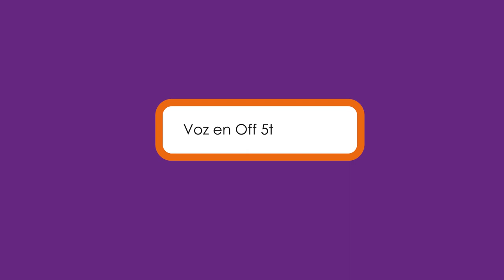MINISERIE: MUJERES QUE INSPIRAN. Hoy: "LA VALENTÍA DE LOURDES TIBAN".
Hoy contamos con la presencia de Lourdes Tibán.  Mujer, esposa, madre, profesional y política, con quien toparemos, entre otros temas, una faceta nunca antes conocida de esta especial invitada.

Estamos seguras, que este programa les encantará y les llamará la atención, por su contenido tan especial y sobre todo abierto, humano y sensible.